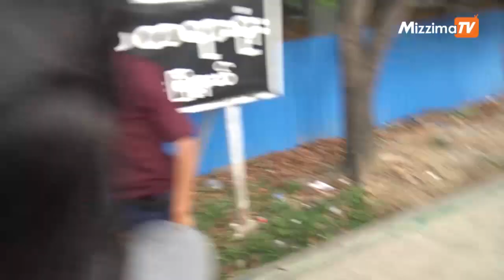တပ္မေတာ္၏ ဖိအားေၾကာင့္ လက္ထိပ္ခတ္စစ္ေဆးျခင္းဟု ရဲက ေျပာခဲ့ဟုဆို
တပ္မေတာ္၏ ဖိအားေၾကာင့္ လက္ထိပ္ခတ္စစ္ေဆးျခင္းဟု ရဲက ေျပာခဲ့ေၾကာင္း ေဒါင္းတို႔မ်ိဳးဆက္အဖြဲ႔၀င္ ေျပာဆို
 တပ္မေတာ္ဘက္မွ ၎တို႔၏ ဂုဏ္သိကၡာကို ထိခိုက္ေစသည္ဟုဆိုကာ တရားစြဲဆိုထားေသာ ေဒါင္းတို႔မ်ိဳးဆက္ သံခ်ပ္အဖြဲ႔၀င္မ်ားကို ႐ံုးထုတ္စစ္ေဆးရာတြင္ လက္ထိပ္ခတ္ ႐ံုးထုတ္ျခင္းမွာ တပ္မေတာ္၏ ဖိအားမ်ား ရဲတပ္ဖြဲ႔ အေပၚ ရွိေနျခင္းေၾကာင့္ျဖစ္ေၾကာင္း ရဲတပ္ဖြဲ႔က ထုတ္ေဖာ္ေျပာဆိုခဲ့သည္ဟု  တရားစြဲခံေနရသူမ်ားက တရားခြင္မွအထြက္တြင္ ေျပာဆိုခဲ့ၾကသည္။

 " ဒီျပႆနာေတြက ဘာေၾကာင့္ျဖစ္တာလည္းဆိုေတာ့ ၿပီးခဲ့တဲ့ ဗိုလ္တေထာင္႐ံုးခ်ိန္းမွာ ဗုိလ္တေထာင္႐ံုးက ရဲေတြ ကိုယ္တိုင္ေျပာသြားတာ။ စစ္တပ္က ဒီလိုမ်ိဳးေတြ လုပ္ဖို႔အတြက္ကို ဖိအားေတြ လာေပးေနတယ္ဆိုတာ သူတို႔ကိုယ္တိုင္ ပါးစပ္က ေျပာသြားတယ္။ ဆိုေတာ့ ကၽြန္ေတာ္တို႔ဟာ ေထာင္ထဲက ေနထိုင္မႈအျပင္ ဒီလို တရား႐ံုးထုတ္ေတြမွာပါ စစ္တပ္က လိုက္ၿပီး ဖိအားေပးေနတာဟာ ဒါ..တကယ္ကို ကၽြန္ေတာ္တို႔အေပၚကို ဘယ္ေလာက္ထိ အညိွဳးအေတးရွိေနတယ္ဆိုတာ ေပၚလြင္တယ္လို႔ ျမင္တယ္"

ဖမ္းဆီးခံထားရေသာ ေဒါင္းတို႔မ်ိဳးဆက္သံခ်ပ္အဖြဲ႔မွ အဖြဲ႔ေခါင္းေဆာင္ ကိုေဇယ်ာလြင္

(အထက္ပါသတင္းႏွင့္ ပတ္သက္ၿပီး ဗိုလ္တစ္ေထာင္ရဲစခန္းသို႔ မဇၩိမ မွ ဆက္သြယ္ခဲ့ရာ ေမ ၂၂ ရက္ ည ၈ နာရီခန္႔တြင္ တာ၀န္က်ရဲအရာရိွတစ္ဦးက ျပန္လည္အေၾကာင္းျပန္မည္ဟု ေျပာဆိုခဲ့သည္။ )